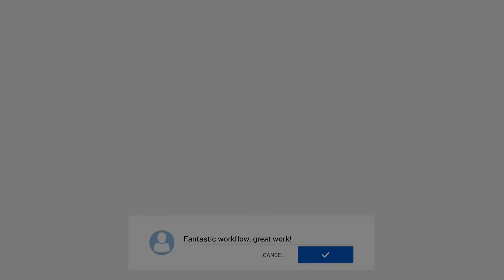Diecast Car City 2 - Race Cars, Car Crash, Police Cars, Tow Trucks and More!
In this video you will see a play car city made of diecast cars and other toys such as a parking garage, fix it shop, tow truck, and car hauler.

In this video:
Vtech Smart Wheels Park and Learn Garage